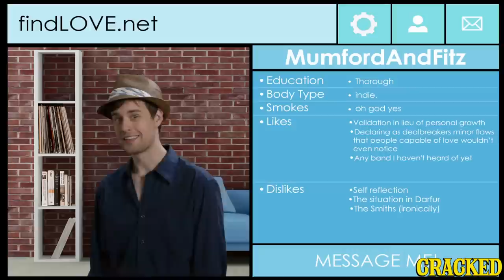The 7 Most Popular Lies to Tell in Online Dating Profiles - Rom.Com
Rom.Com Episode 2 of 3!

Because sometimes it's hard to see through all the selfies and bad grammar.